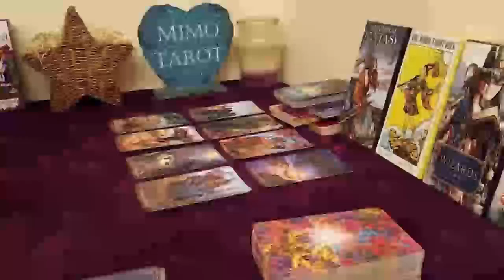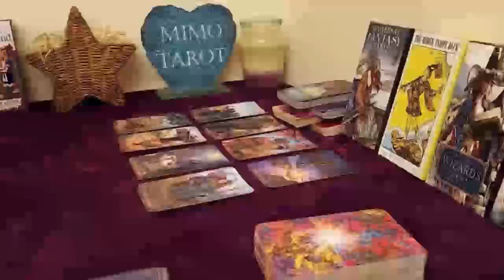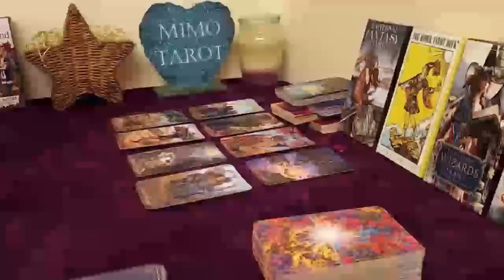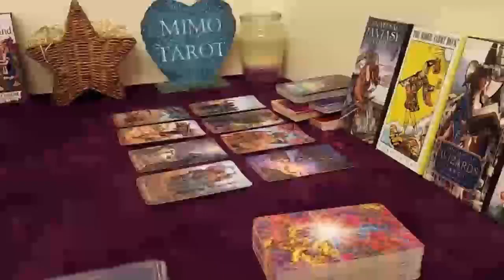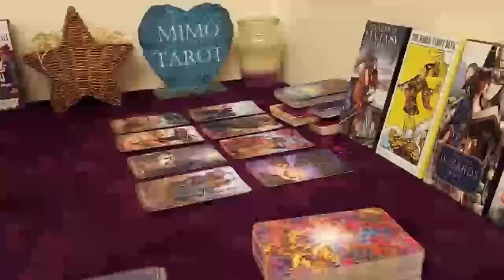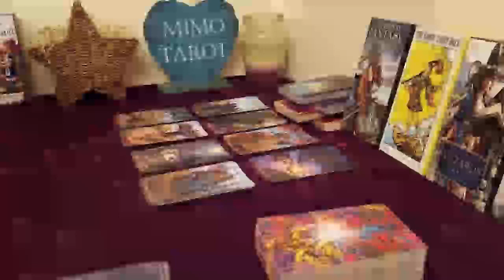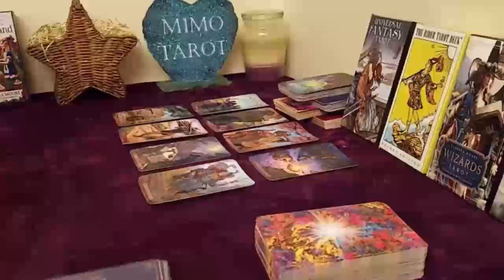VIRGO TAROT LOVE READING, SOMETHING IS ABOUT TO HAPPEN HERE